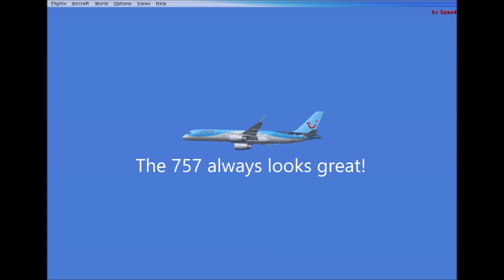B752 from Berlin to Shannon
Crossing UK with luck of the Irish